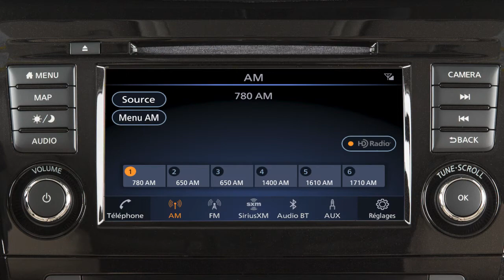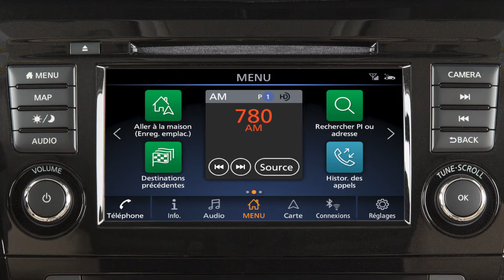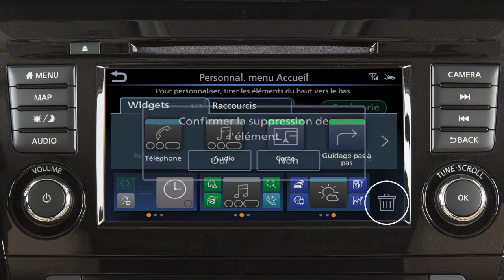2020 Nissan Qashqai - Aperçu du panneau de commande et de l’écran tactile